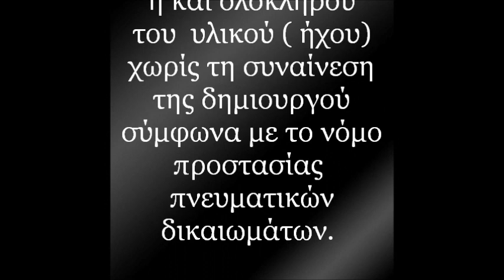Anatolian Fugue/Η ΦΥΓΗ ΤΗΣ ΑΝΑΤΟΛΗΣ/piano and strings/instrumental music/memnune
ANATOLIAN FUGUE

H ΦΥΓΗ
ΤΗΣ ΑΝΑΤΟΛΗΣ

ΜΟΥΣΙΚΗ
ΕΝΟΡΧΗΣΤΡΩΣΗ
ΠΑΡΑΓΩΓΗ

Memnune Kiazim

ΔΗΜΙΟΥΡΓΙΑ
ΒΙΝΤΕΟ

Λίτσα Μοσκιού

Απαγορεύεται η χρήση
ή αντιγραφή  μέρους
ή και ολόκληρου
του  υλικού ( ήχου)
χωρίς τη συναίνεση
της δημιουργού
σύμφωνα με το νόμο
προστασίας
πνευματικών
δικαιωμάτων